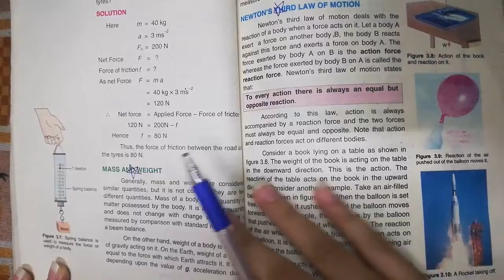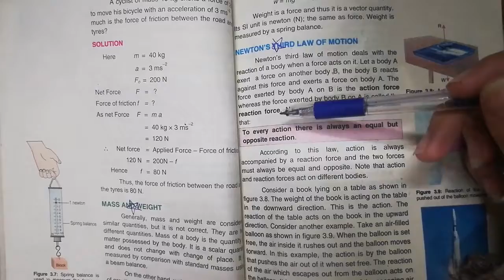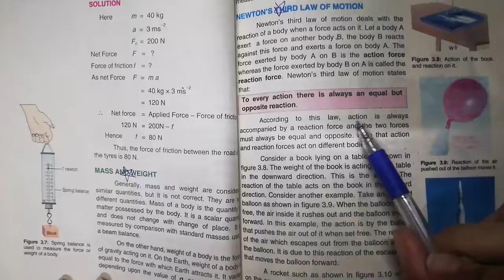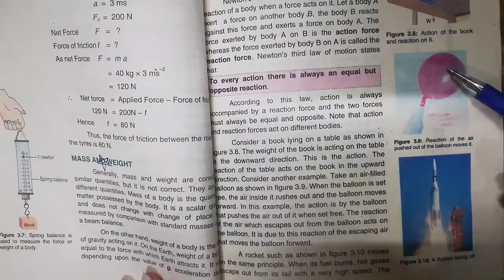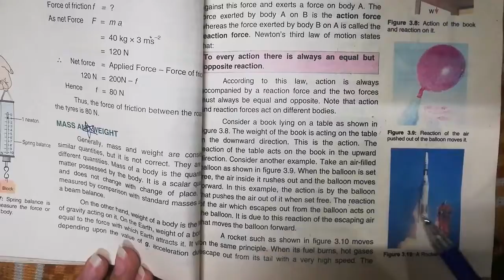IX Physics Unit 3 Mass, weight and Newton's third law of motion 7th Dec, 2020